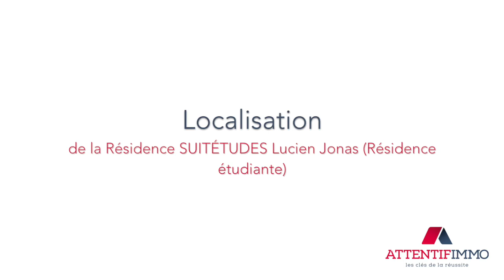Résidence Suitétudes Lucien Jonas Résidence étudiante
Présentation de la résidence services Suitétudes Lucien Jonas (Résidence étudiante).